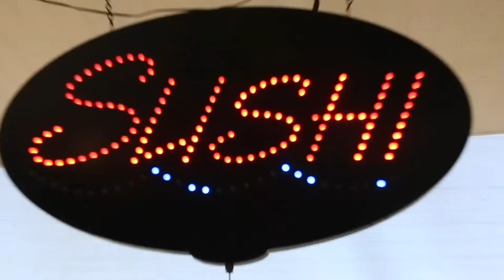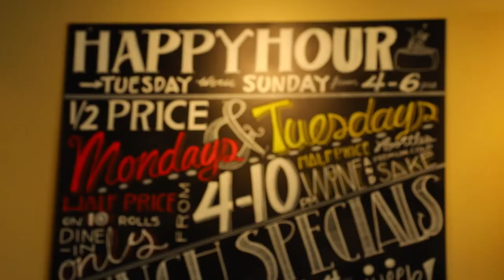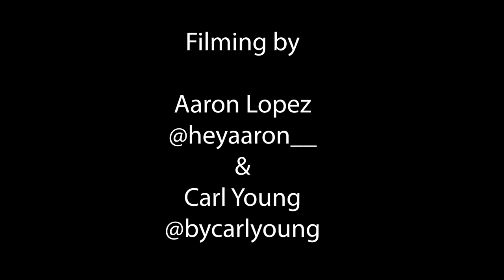ADDISON TAYLOR | ROAST BEEF with CARL CARPENTIER - Episode 16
Find out where skateboarders like to eat at their favorite eateries before or after shredding on their skateboards. We take you on a journey with them, talking & skateboarding.

In the sixteenth episodes of Roast Beef with Addison Taylor shredding at Poods Park & went to "Sushi Lounget” in Encinitas, Ca

Host & Produce by Carl Carpentier
Film & Edit by Aaron Lopez & Carl Young

Time Stamps:
00:00:00 - Intro
00:00:20 - Welcome: Addison Taylor
00:01:06 -Resturant: Sushi Lounge
00:01:45 - Addison Taylor & Carl Carpentier Order
00:05:51 - Interview: Addison Taylor
00:45:28 - Skateboarding: Addison Taylor
00:47:04 -  Credit

Amazon Music